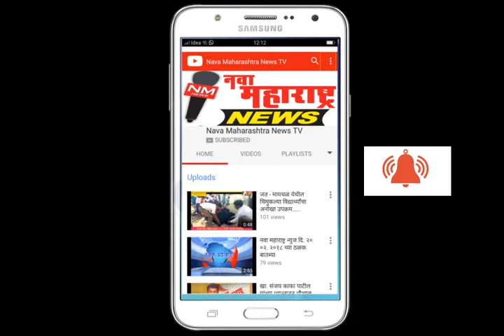बोरगांव :गणेशोत्सवानिमित्त १११ दांपत्यांच्या हस्ते महाआरती संपन्न :नवा महाराष्ट्र न्यूज